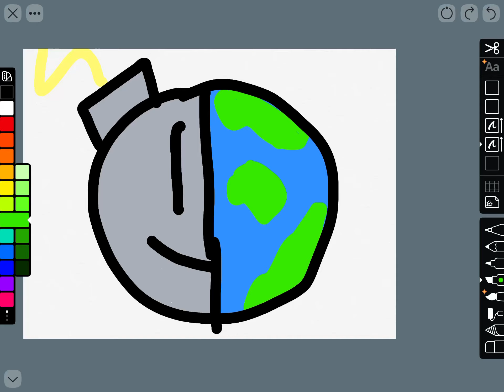An old video that I had on my iPad